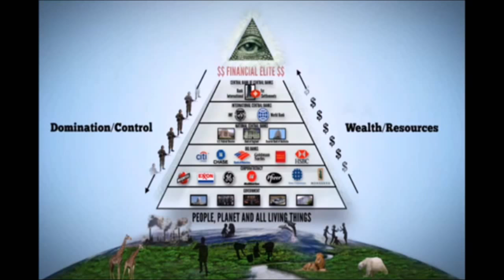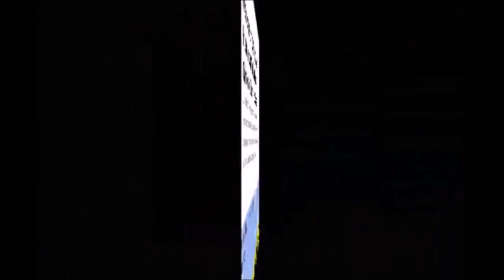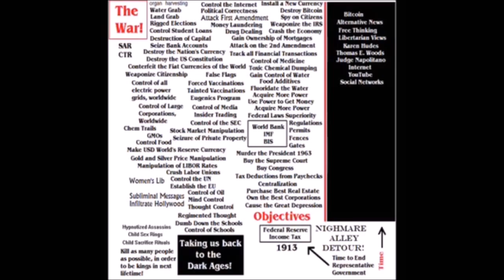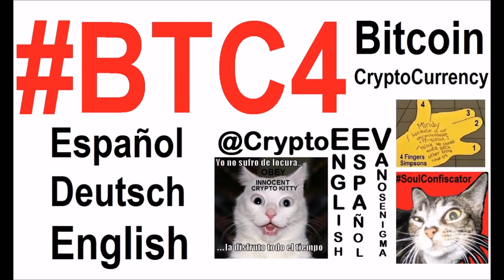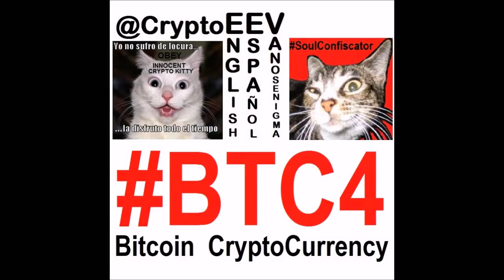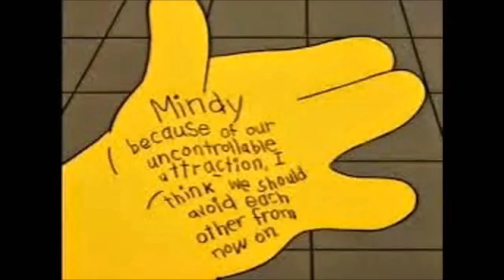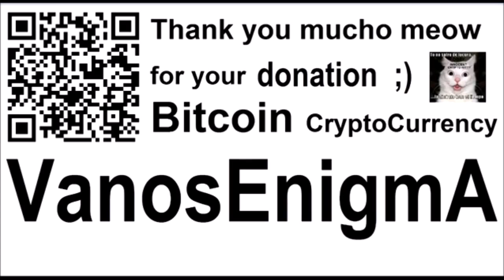VideoMix 057 Political Cartoons Ethics Justice Finance Banking Money Bitcoin BackToConstitution